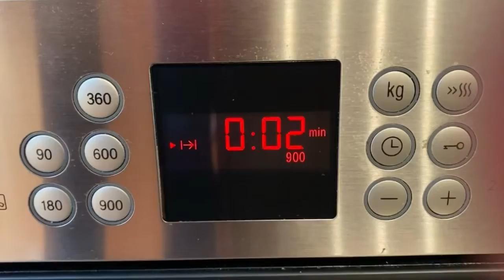Facilísimas GALLETAS DE TÉ de coco | Receta deliciosa | TAZI OFICIAL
Hoy os traigo una riquísima receta de galletas de té de coco, perefectas tanto para desayunar como para merendas. Son muy fáciles de preparar y el resultado os va a encantar. Os animo a prepararlas y para cualquier duda os leo en los comentarios.

INGREDIENTES:

2 Huevos
100 gr. de Azúcar
8 gr. de Azúcar de vainilla
1 Pizca de sal
120 ml. de Aceite
60 gr. de Coco rallado
200 gr. de Sémola
8 gr. de Levadura

Decorar con cacahuetes y coco rallado